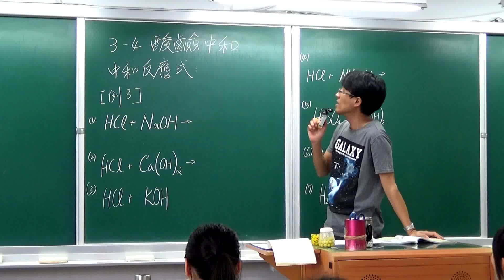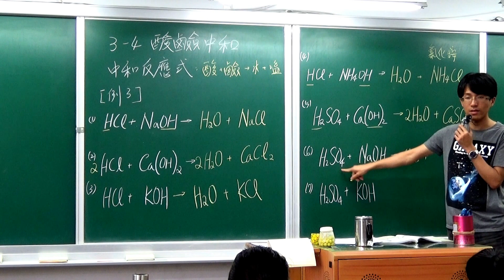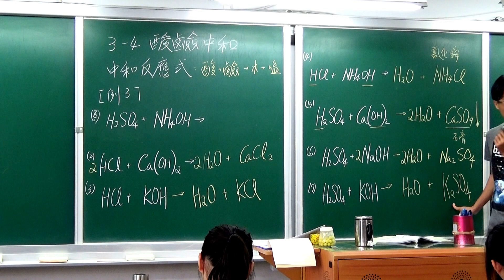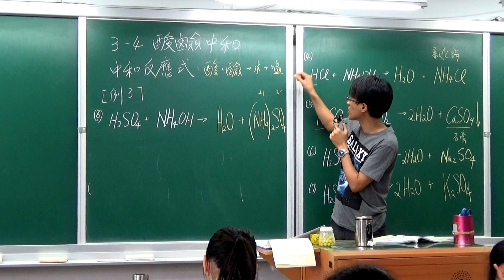國二下理化3-4(2)酸鹼中和反應式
酸+鹼→水+鹽+放熱